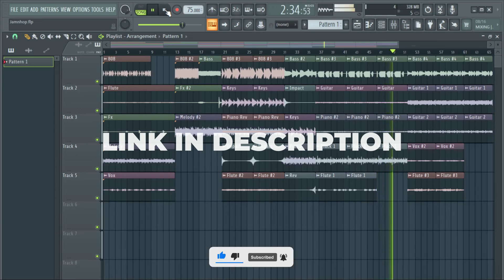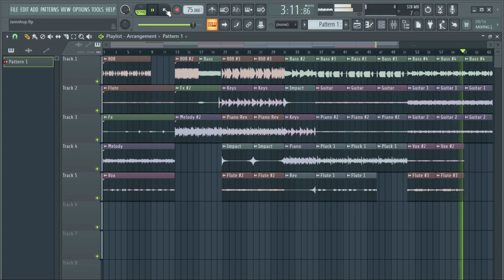(Free) Trap Flute Sample Pack | Stems Kit #14 (Cubeatz, Pyrex Whippa, Southside, 808Mafia, Wheezy)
// (Free) Trap Flute Sample Pack | Stems Kit #14

Details :
Composition (5)
Stems (35+)